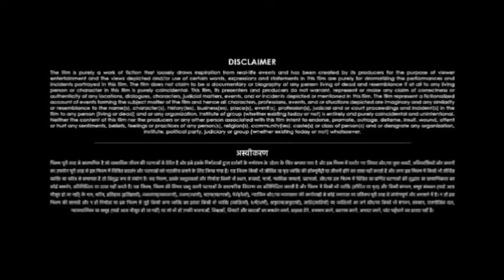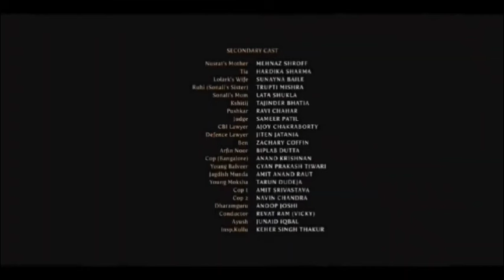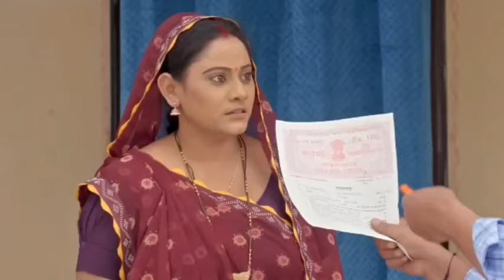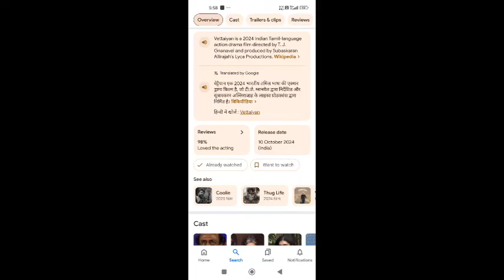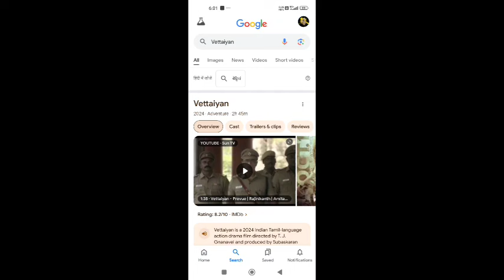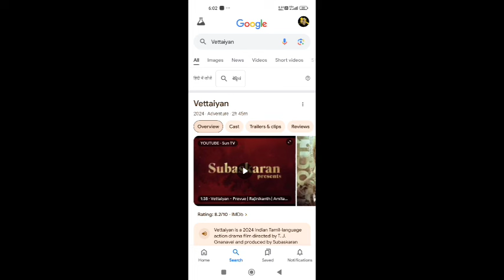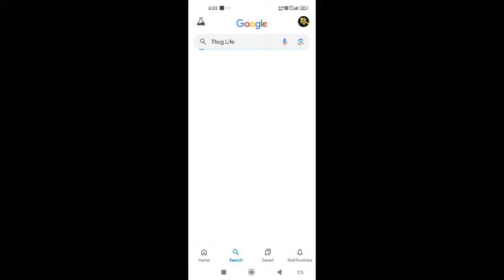Jaisi Sas Waisi Bahu Bhojpuri Film। Yamini Singh। Kiran Yadav। Bhojpuri Movie Review & Facts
SPECIAL NOTE :- THIS IS NOT A MOVIE VIDEO. THIS IS THE REVIEW AND FACT'S VIDEO OF HINDI MOVIE . IT IS THE INDIVIDUAL PROPERTY OF IT'S OWNER. Credit - If i have used in this video some Google Data( Images, Music, Clip Art and Short Videos etc.). So I Give the Credit of Respected Owners and thank you so much for providing the data. Copyright Disclaimer : Under Section 107 of the Copyright Act 1976, allowance is made for "fair use" for purposes such as criticism,comment, news reporting, teaching, scholarship, and research.